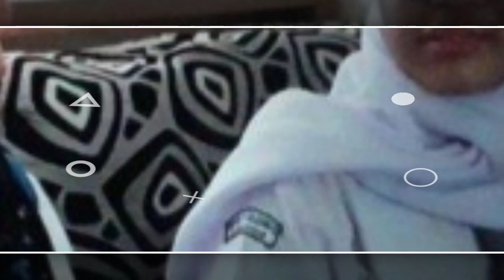SOSOK Dyah Ayu Ardhana, Jadi Mahasiswi Termuda FK UI 2023, Baru 15 Tahun, Langganan Prestasi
- Perseteruan antra Nathalie Holscher dan Sule pun memanas.

Bahkan mantan istri komedian Sule itu pun sempat menyinggung soal tes DNA pada anaknya, Adzam Ardiansyah.

Bahkan ia meminta mantan suaminya untuk menghentikan nafkah untuk dia dan anaknya.